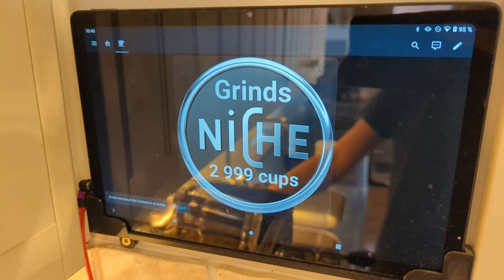3000 espresso grinds!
My Niche is working on it's 3000:d grind of espresso. :)